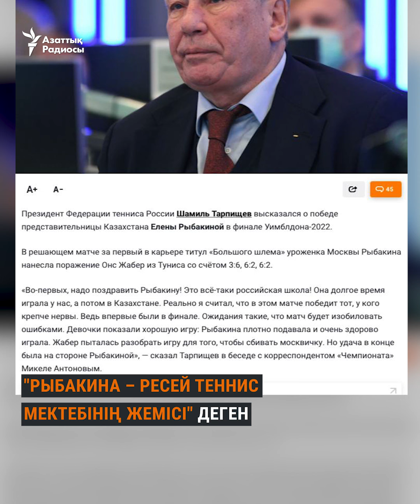Ресей Рыбакинаның жеңісін қалай қабылдады?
Қазақстандық теннисші Елена Рыбакина Wimbledon жарысын жеңген соң ресейлік БАҚ оны "орыс теннисшісі" мен "мәскеулік теннисшіге" айналдырып жіберді. Оның жеңісін "Ресей теннис мектебінің жемісі" деп танып жатқандар да табылды.